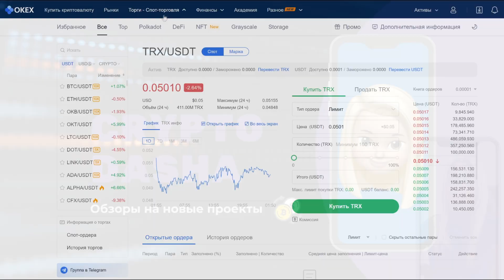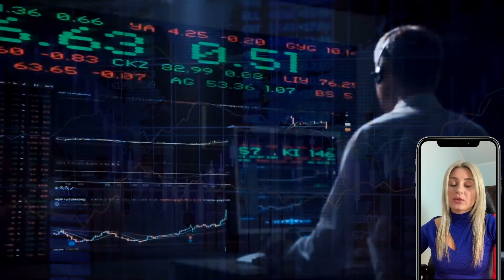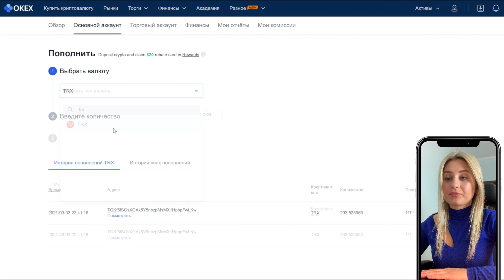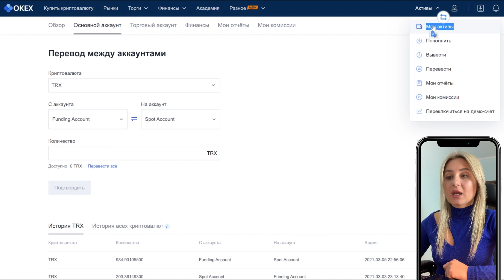Как купить криптовалюту Обзор биржи OKEx Покупка токенов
OKB - это глобально доступный служебный токен ERC-20, выпущенный OK Blockchain Foundation. Он играет неотъемлемую роль в соединении различных услуг и продуктов, доступных пользователям OKEx, и по своей задумке является дефляционным токеном благодаря инициативе Buy-Back and Burn.